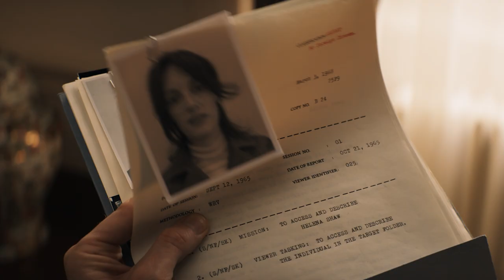Indiana Jones și cadranul destinului (Indiana Jones and the Dial of Destiny) - Trailer B sub - 2023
Premiera în România: 30 IUNIE 2023

Indiana Jones și cadranul destinului (Indiana Jones and the Dial of Destiny) - Trailer B - subtitrat - 2023

Regia: James Mangold

Scenariul: Jez Butterworth, John-Henry Butterworth, Philip Kaufman, George Lucas, James Mangold

Producători: Simon Emanuel, Kathleen Kennedy, George Lucas, Frank Marshall, Steven Spielberg

Staruri: Harrison Ford, Phoebe Waller-Bridge, Mads Mikkelsen, Boyd Holbrook, John Rhys-Davies, Antonio Banderas, Olivier Richters, Toby Jones, Jill Winternitz, Thomas Kretschmann

O producție: Lucasfilm, Paramount Pictures, Amblin Entertainment

Distribuție:
Harrison Ford
Phoebe Waller-Bridge
Mads Mikkelsen
Boyd Holbrook
John Rhys-Davies
Antonio Banderas
Olivier Richters
Toby Jones
Jill Winternitz
Thomas Kretschmann
Shaunette Renée Wilson
Mark Killeen
Rachel Kwok
Joe Gallina
Alaa Safi
Andy M Milligan
Nasser Memarzia
Martin McDougall
Imogen Inman
Sam Sharma
Corrado Invernizzi
Gary Fannin
Ethann Bergua-Isidore
David Stokes
Sean Murray
Kate Doherty
Clément Osty
Ryan Dickson
Amedeo Bianchimano
Valéry Alteresco
Charles Hagerty
Jasper Wild
Hayden Ellingworth
Barnaby Chambers